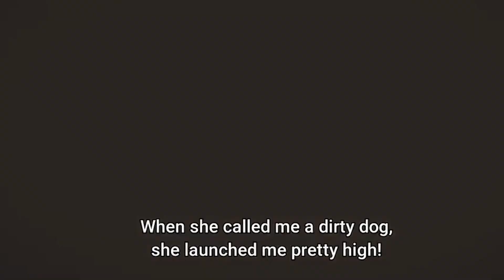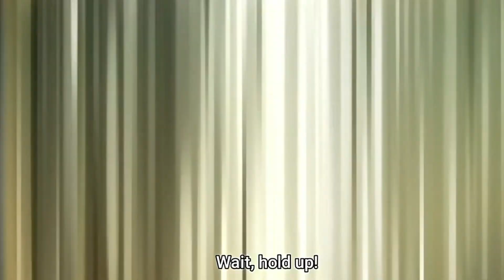The Worst Anime of 2023 so Far